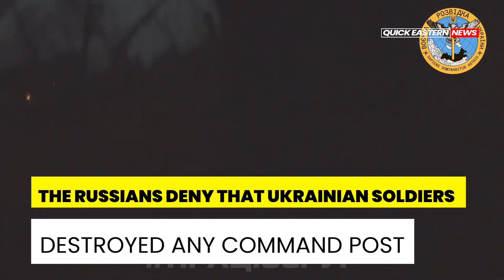Ukraine war - SOF Dnipro River Raid - Today's news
In today's news. Germany has announced that it will be sending 14 Leopard 2 tanks to Ukraine and allowing for their re-export. Meanwhile, Ukrainian Special Operations Forces have conducted a small boat raid across the Dnipro river. In other developments, Ukrainian forces have also withdrawn from Soledar.

I strive to bring you the most accurate and up-to-date information. Whether you're a policy maker, a student of history or simply someone who wants to stay informed, our channel is the perfect resource for all things Eastern news. Join us and stay ahead of the curve with the latest updates and insights.